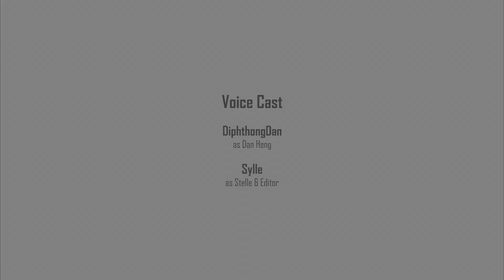Danstelle - No Choice || Honkai Star Rail Comic Dub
YIPPIE

Voice actors
✧Me as Stelle & Editor

DO NOT USE/RE-UPLOAD THIS VIDEO ANYWHERE W/O PERMISSION!